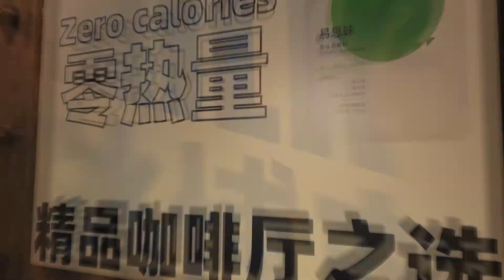La festo Kafa Junulara Tago 2020 plaĉas al kafamantoj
Centoj da kafistoj el pli ol 40 famaj, popularaj kaj specialaj kafejoj el la tuta Ĉinio faris kafojn en la Kafa Junulara Tago 2020 okazigita en Pekino.

Por seriozaj fervoruloj de la plej populara kafeina trinkaĵo en la mondo, vivo estas tro mallonga por malbona kafo.

“La Kafa Junulara Tago estis okazigita en la vigla komerca strato Wangfujing Dajie en Pekino, kiu promesis al la kafamantoj neperdeblan sperton,” diris aranĝanto de la okazaĵo Walking with Coffee, komerca amaskomunikilo kiu estis fondita en 2015 kun la origina nomo de Walking Coffee Map.

Pli ol 40 specialaj kafejoj kiel SOE, Cabo Coffee kaj Bitter Sweetie el la tuta lando preparis siajn proprajn rostitajn kafojn por la okazaĵo, kiu liveris al kafamantoj valoran ŝancon interŝanĝi siajn spertojn kaj siajn sciojn kun kafamantoj kaj kafistoj.

Krome, ankaŭ muziko, vino, arto kaj kreema kuirarto aperis en la okazaĵo.

Ni intervjuis Gao Xue, ĉefan organizanton de la okazaĵo, kiu estas sperta pri similaj okazaĵoj en la pasintaj du jaroj. Ŝi diris, ke ŝi esperas regule okazigi la aranĝon sur pli alta nivelo aŭ fari ĝin pli populara kiel la ĉina tradicia templa foiro.

Poste ni publikigos videan intervjuon kun Gao Xue.